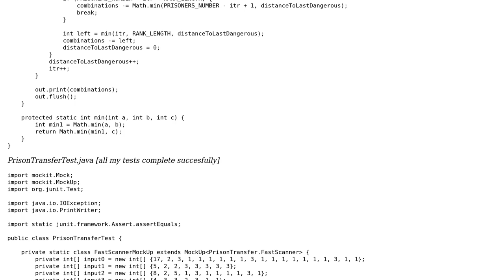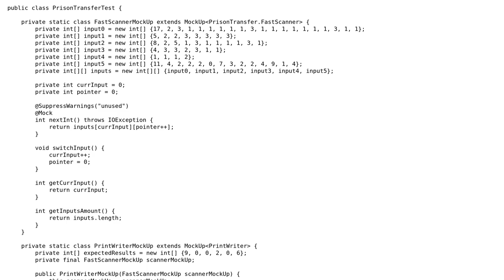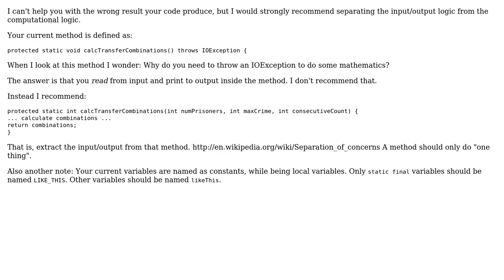Code Review: Codeforces 427B: Prison Transfer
With thanks & praise to God, and with thanks to the many people who have made this project possible! | Content (except music & images) licensed under CC BY-SA | Music | Images & others | With thanks to user VB_ user Simon Forsberg and the Stack Exchange Network Trademarks are property of their respective owners. You are responsible for your own actions.